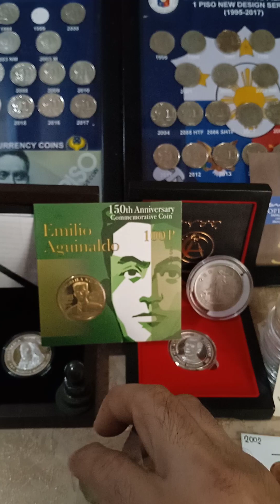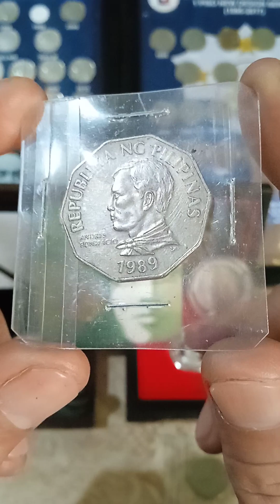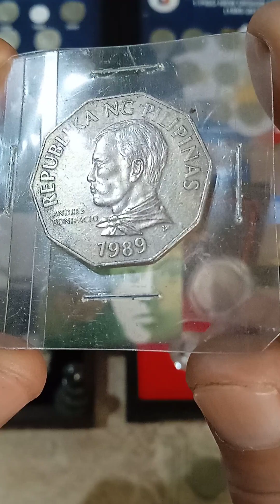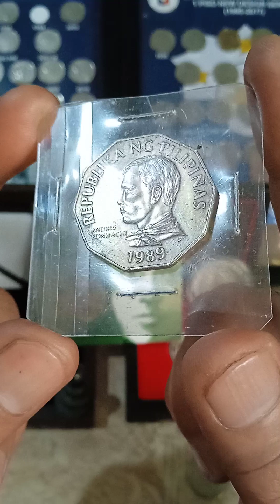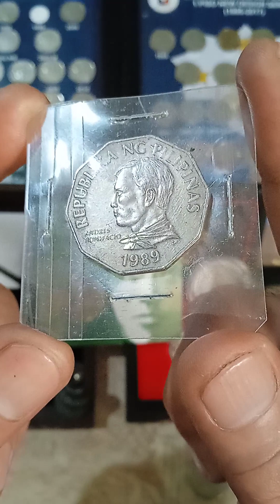mataas na ang presyo nito (2-pesos large type (years 1989) update price vlog coins